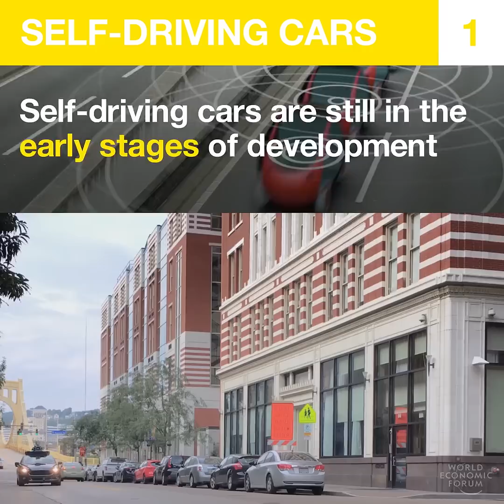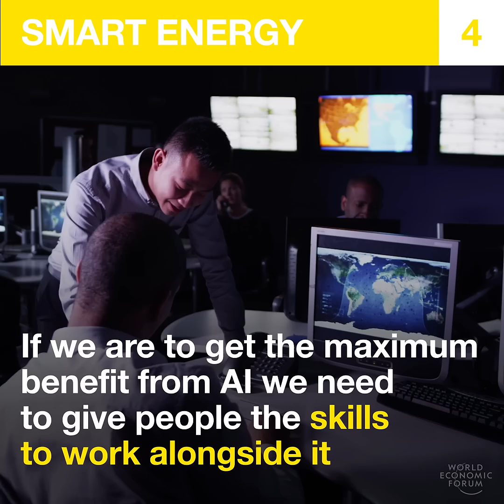4 ways artificial intelligence could solve some of the world’s biggest issues